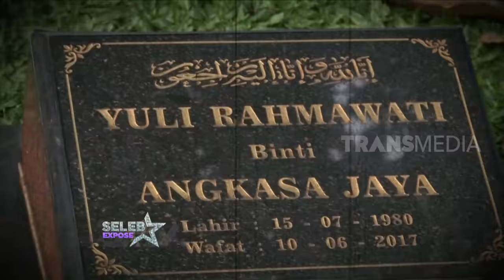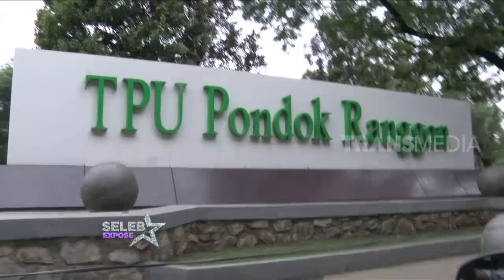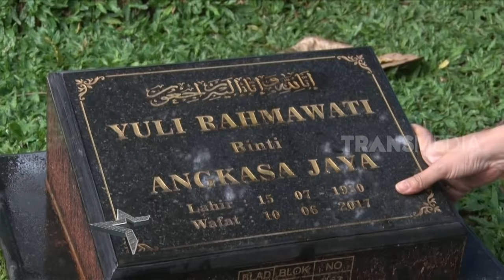MISTERI Makam Julia Perez di Mata Seorang Indigo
SELEB EXPOSE, 17 Februari 2019